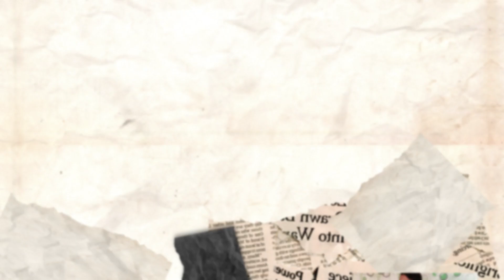Bukan Cerita Dusta Voc. Nitha Coklat / BESTIN MUSIC / PAMIJEN / 17 APR 2024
Dokumentasi Hajat Bpk Ita Warsita (Alm) - Ibu Een Juhaeni Pernikahan Danu Bagus Prandita & Liana Suliyani Dilaksanakan pada hari Rabu, 17 April 2024 Bertempat di Jl. Janur Blok Pamijen  Rt 04/03 Dusun 3 Karangasem Karangwareng Cirebon